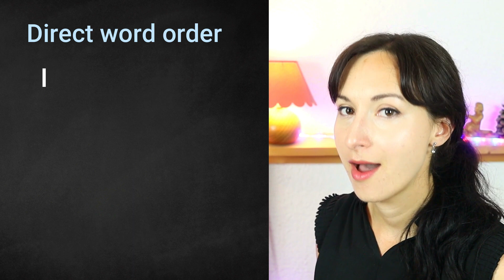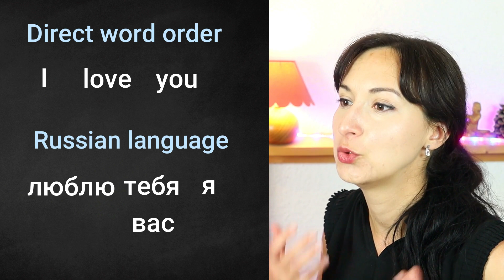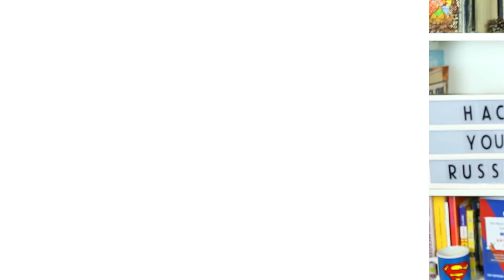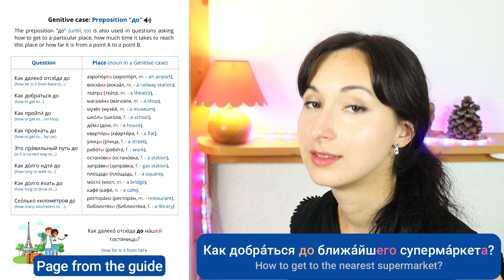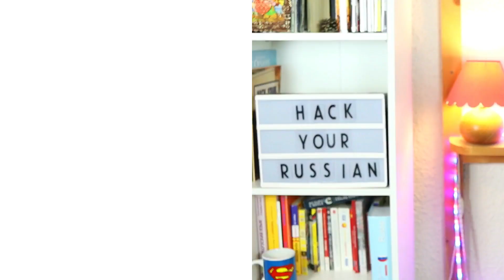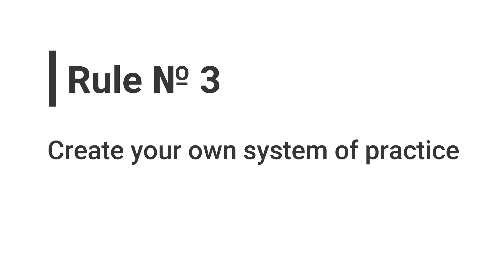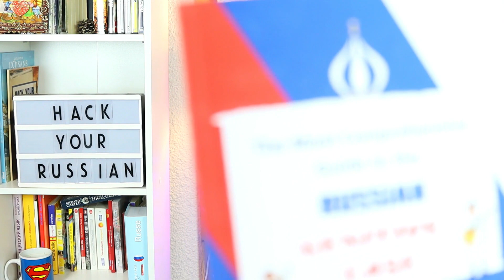Key Rules for Learning Russian Cases | Learn Russian Cases a Smart Way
Let's discover the best tips to learn Russian cases effectively.

The Most Comprehensive Guide to the Russian Accusative Case

Get 14 days FREE of my Russian Pronunciation Course on Skillshare

Get 14 days FREE of my Russian Handwriting Course on Skillshare

Learn 800 Russian - English similar words and cognates divided by topics

📺 Russian movies;
📺 Russian TV-series;
📺 Russian TV-shows;
🎵 Russian songs;